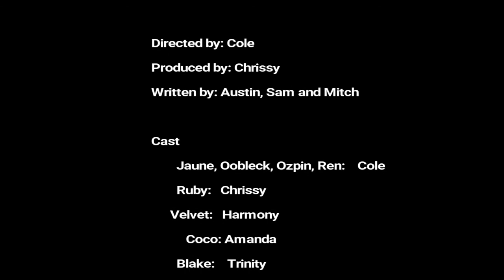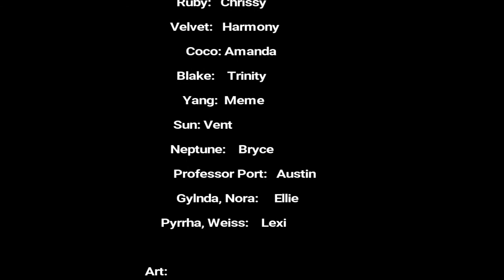RWBY: The Beacon Academy Chronicles - Episode 1: Headrest Hijinks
Hello! This is a little audio drama using the character from Roosterteeth's RWBY animated series. We wrote the story a year ago and finally had the time and resources to actually put up the episode. We had a blast making it and if you guys have an suggestions on what we could do differently or what you would like to see then please, Like, comment, subscribe, and share the video!

Producer's note: We are currently looking for a new Yang!